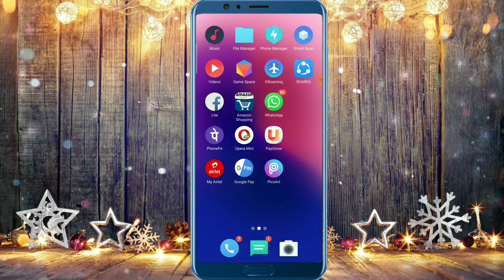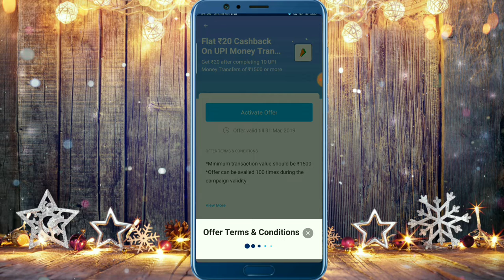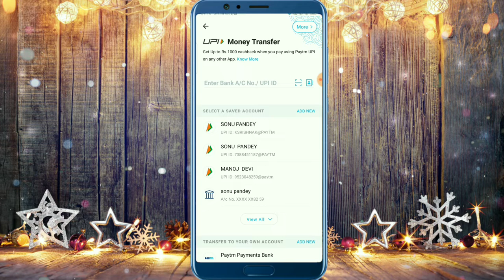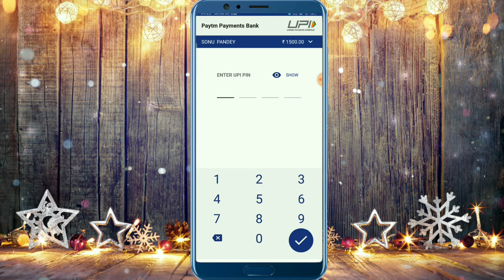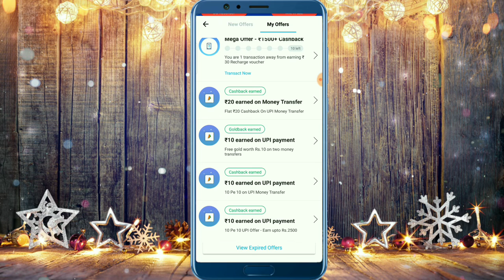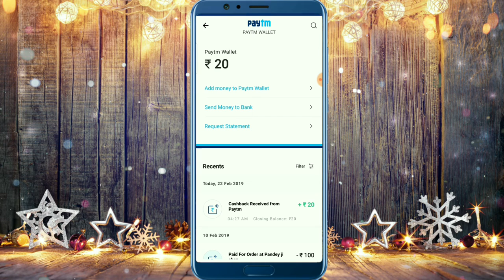Paytm 10 pe 20 upi offer | paytm Rs.20 cashback offer| Paytm new offer 2019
paytm 10 pe 20 upi offer